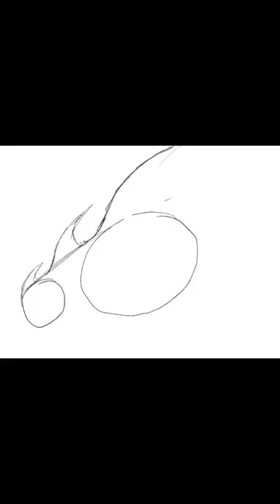Scorpion wof wingsoffire art